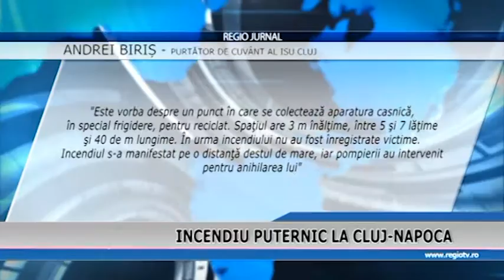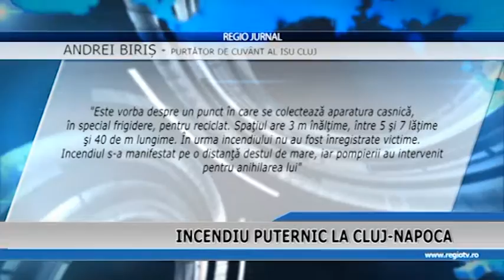INCENDIU PUTERNIC LA CLUJ NAPOCA